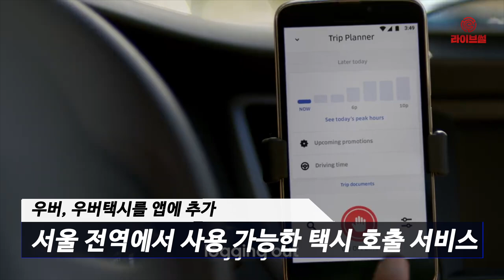[라이브썰] 우버택시, 韓 시장 본격 공략 … “혁신 기능으로 사로잡겠다”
택시 호출 서비스인 ‘우버택시’가 앱 서비스를 개시하면서 국내 택시 호출 서비스 경쟁이 더욱 치열하게 전개될 전망입니다.

우버는 2일 서울 전역에서 사용 가능한 택시 호출 서비스 우버택시를 앱에 추가했다고 밝혔습니다. 그동안 우버는 고급 택시 우버블랙과 교통약자를 지원하는 어시스트, 시간제 대절 서비스 등을 제공해왔습니다.

우버택시는 즉시배차와 평가 별점, 앱 내 채팅 기능, 긴급버튼 등으로 구성됐습니다. 우버 앱에서 택시를 선택하면 일반 중형 택시가 자동으로 배차됩니다. 배차 후에는 이용자가 우버택시 드라이버의 이름, 사진과 함께 차량에 대한 상세 정보를 확인할 수 있습니다.

일반 택시와 동일하게 택시 미터기를 기반으로 요금이 산정됩니다. 택시 기사에게 직접 결제하면 되고 운행 종료 후에는 기존 택시와 동일한 다양한 결제 수단을 선택할 수 있습니다.

특히 우버택시는 자동 배차 시스템을 통해 승차거부 없는 택시 배정을 내세웠습니다.

사용자는 또한 앱 내에서 우버택시의 호출 및 탑승 후 이동 경로를 실시간 확인할 수 있습니다. 탑승 종료 후에는 탑승자와 드라이버가 각각 최대 별 5개 만점의 평점 시스템을 통해 운행을 평가할 수 있습니다.

또한 탑승자와 택시 기사가 앱 내에서 메시지와 음성 전화를 주고받을 수 있는 ‘앱 내 채팅’ (in-app chat) 기능도 제공합니다.

이밖에 탑승자와 택시 기사 모두를 위한 안전 기능으로 앱 내 ‘긴급 버튼’을 제공합니다. 더불어 ‘안심 연락처’ 기능으로 탑승자가 차량 탑승 시 미리 연락처를 등록한 최대 5명과 예상 도착 시각 등 실시간 위치 정보를 공유할 수 있습니다. 야간에만 정보를 공유하는 등 별도 옵션 기능도 설정 가능합니다.